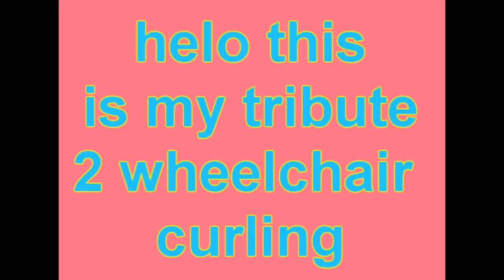BREATHE IN NOW BREATHE OUT CUS THE CANADIAN PARALYMPICS OWN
but seriously, curling is pretty cool...don't get the hate.

i mean i guess it's not all that amazing to watch but it isn't terrible

fuck the h8rs.